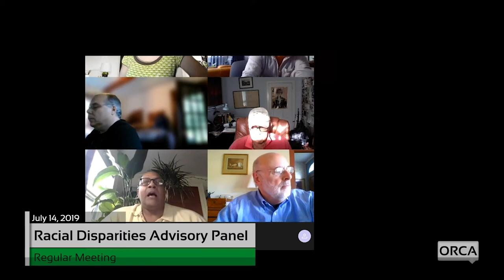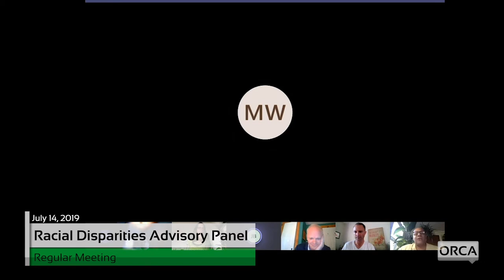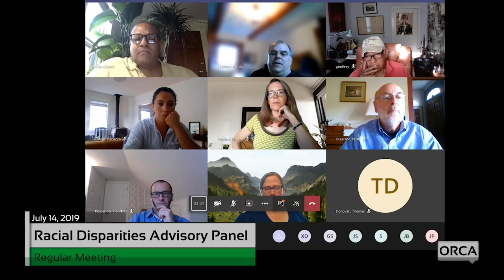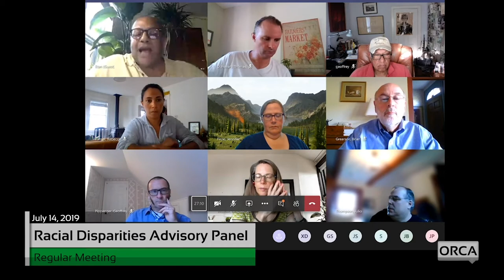Racial Disparities Advisory Panel - July 14, 2020